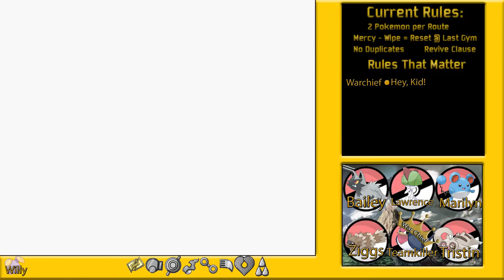Emerald Nuzlocke RTM E7: Mr. Briney's Boat of Wonders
Welcome to my new series, voted for by you guys on Twitter! I'll be playing Pokemon Emerald Version as a Nuzlocke with the Rules That Matter style! We'll slowly be adding rules to restrict me further and further as the series goes on, one after each gym battle. If things feel too easy, we'll add rules more often than that, but for now, this is the ruleset!

Starting Rules:
-2 Catches per Area
-Mercy: Revive Clause
-Mercy: Total Party Wipe = Reset at Last Gym
-Faint = Death
-No Duplicate Pokemon